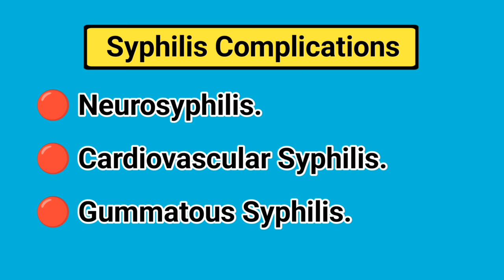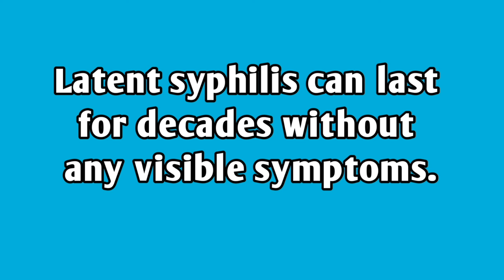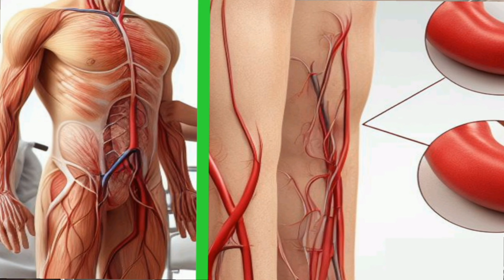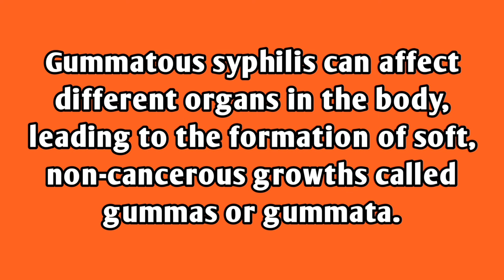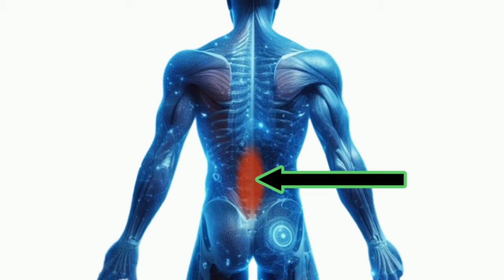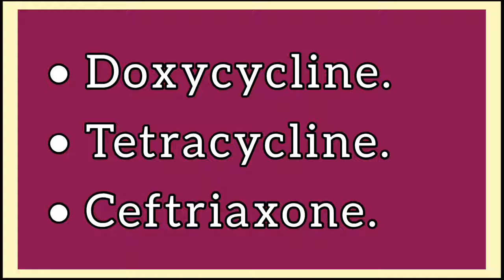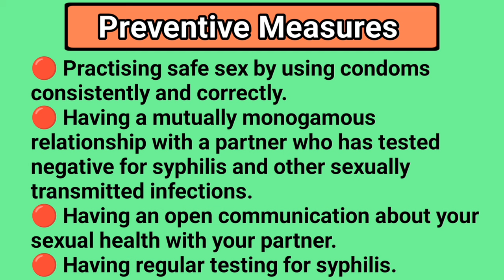Syphilis Symptoms and Treatment Options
If you've ever heard of the Tuskegee study of untreated syphilis conducted between 1932 and 1972 by the United States Public Health Service on some African-American men who were not aware at the time that they were being experimented on, then you already have an idea of just how debilitating syphilis could be if left undiagnosed and untreated. But did you know that syphilis has different stages, each with its own set of symptoms? Well, in this video we'll be covering the different stages of syphilis, its symptoms, treatment options, and preventive measures.